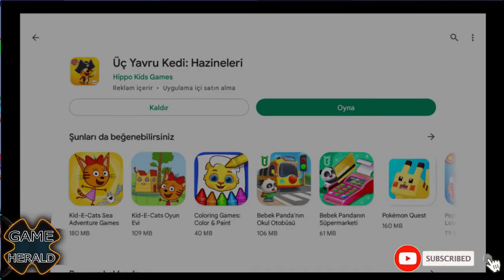Cooking Farm - Hay & Cook game Android Gameplay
Torn between farm games 👨‍🌾 and cooking games 👨‍🍳? You don't have to choose between being a farmer and being a chef. Embark on a country escape and experience cooking fever right on the farm! You'll love this exciting time management game 'cause you can keep both your chef's hat and your pitchfork!

Put yourself to the test in this exciting farming simulator game with a business side. Harvest crops, cook food, and take care of your customers. Travel the world and get a taste of rural life! Go from being a family farm owner to running all kinds of unique businesses and diner dashes:
● Golden Farm: harvest fruit and berries to make sweet pastries and jam. Open an authentic village bakery!
● Fish Farm: hone your culinary skills at the House by the Lake. Surprise your customers with exquisite seafood options!
● Township: build a barn and raise all kinds of animals, from chickens and cows to fluffy alpacas!
● Green Farm: grow rare flowers and make your own flowerpots. Become a gardening legend!
● Be a mountain farmer, start an apiary in a flower field, or launch your own unique business at a seaside resort. Cooking and entrepreneurship have never been this exciting!

Enjoy classic TIME MANAGEMENT gameplay. Harvest crops and cook delicious meals in just a few taps. Give it a try—it's easy and fun!